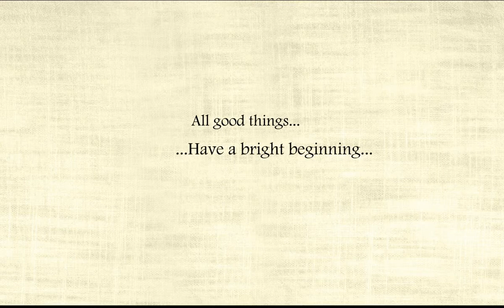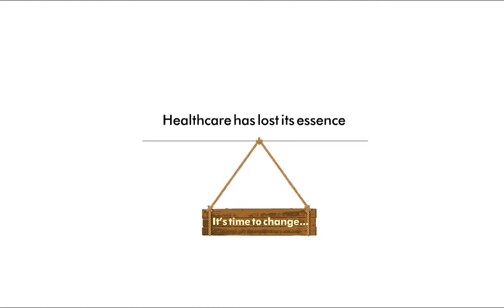Sunshine Global Hospitals - a Film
A 2D animated film made for Sunshine Global Hospitals, Vadodara for internal branding